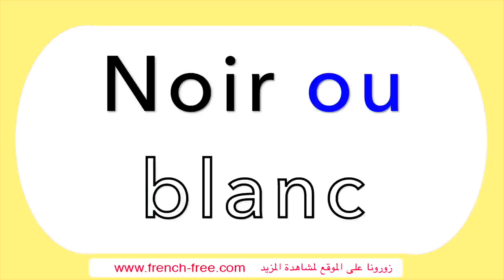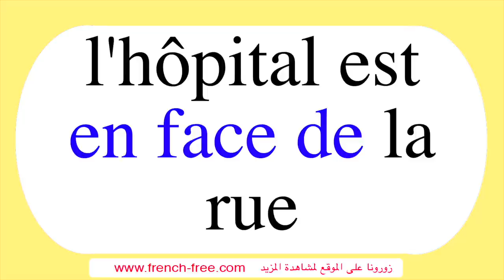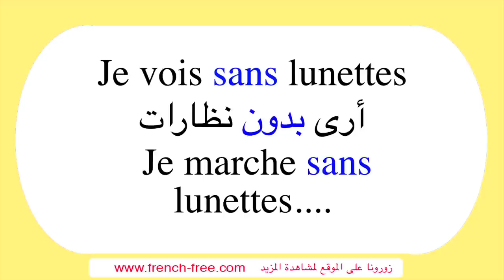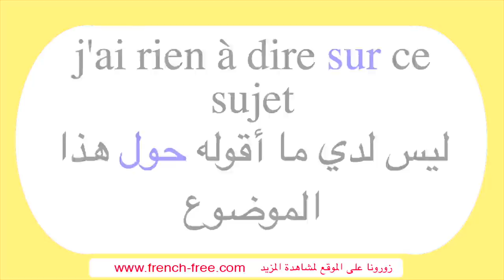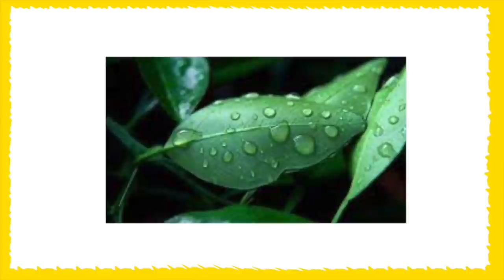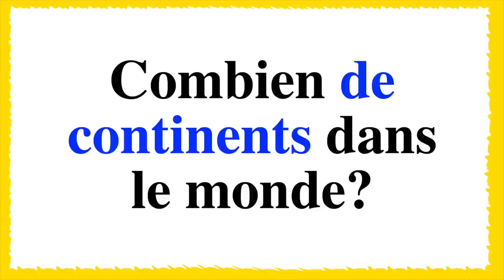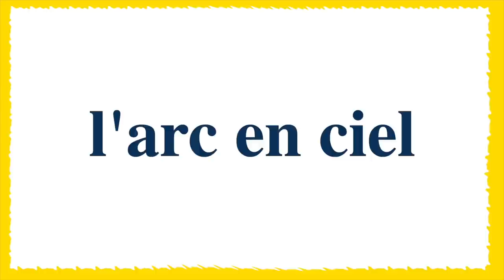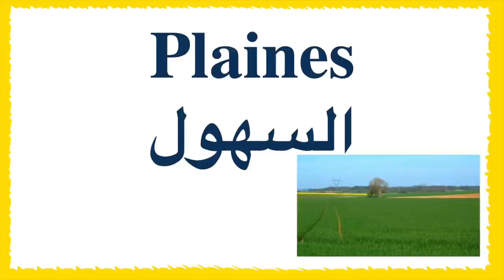400 كلمة أكثر أهمية للتحدث بالفرنسية للمبتدئين بشكل رائع Speak French تكلم الفرنسية بسرعة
هل تعلم أن القناة توفر أيضا محتوى حصري للمنخرطين في الإشتراكات الحصرية ؟ إنضم إلينا الآن من هنا :

200 جملة وعبارة مهمة وشائعة في اللغة الفرنسية  تكلم وتحدث باللغة الفرنسية بسهولة في فرنسا و كندا
100 جملة وعبارة مهمة وشائعة في اللغة الفرنسية  تكلم وتحدث باللغة الفرنسية بسهولة في فرنسا و كندا
100 جملة وعبارة مهمة وشائعة في اللغة الفرنسية  تكلم وتحدث باللغة الفرنسية بسهولة 02
100 جملة وعبارة مهمة وشائعة في اللغة الفرنسية  الحلقة الاولى تكلم وتحدث باللغة الفرنسية بسهولة 01
500 جملة وعبارة مهمة وشائعة في اللغة الفرنسية  تكلم وتحدث باللغة الفرنسية بسهولة 01
1000 جملة وعبارة مهمة وشائعة في اللغة الفرنسية  تكلم وتحدث باللغة الفرنسية بسهولة 01
100 جملة بالفرنسية
100 جملة شائعة في اللغة الفرنسية
100 جملة وعبارة شائعة ومهمة في اللغة الفرنسية
 (مراجعة شاملة)
 100 جملة فرنسية مترجمة للعربية
100 جملة في الفرنسية
100 جملة الفرنسية  مترجمة
100 جملة الفرنسية
100 جملة الفرنسية